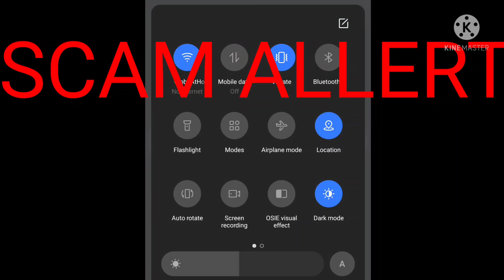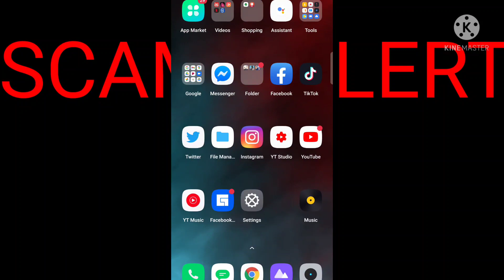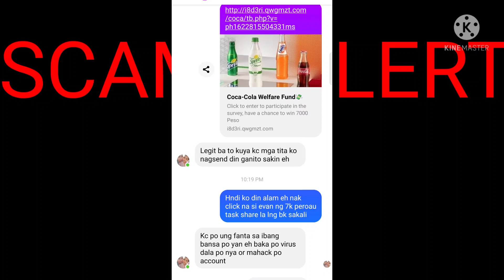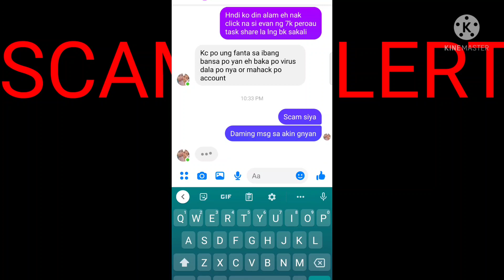Coca cola welfare fund scam alert!